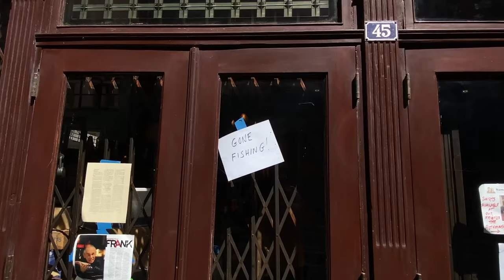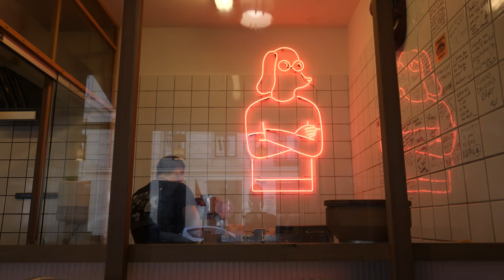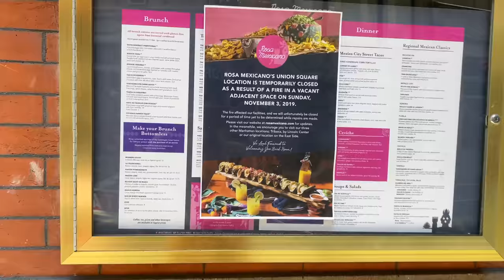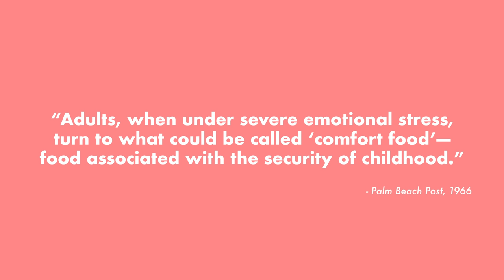A WORLD WITHOUT RESTAURANTS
Before the pandemic I spent a lot of time filming in restaurants all over the world trying to make a show about food. I decided to re-cut the show when the crisis started. I hope you like the first episode.

The green hat is from this restaurant in NYC called Jack's Wife Freda